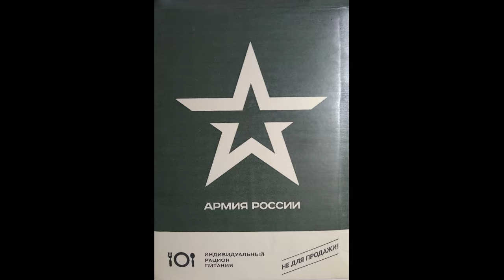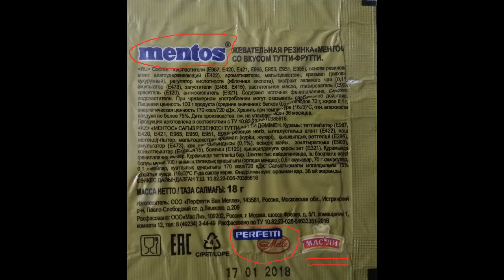Импортозамещение в действии!